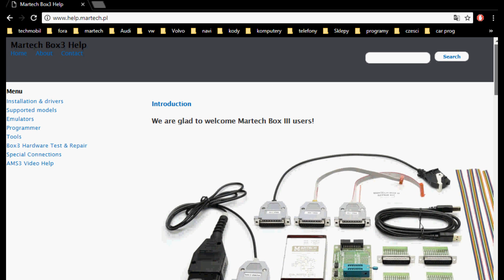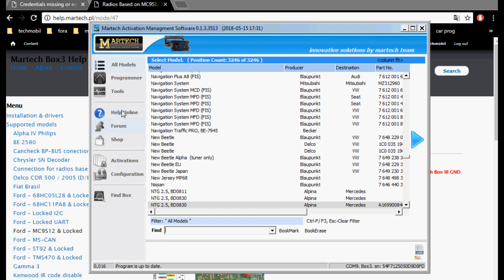Martech Help online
Login to help.martech.pl via the AMS.exe